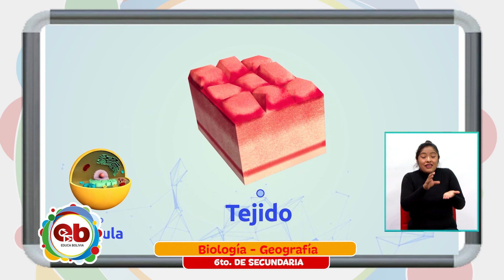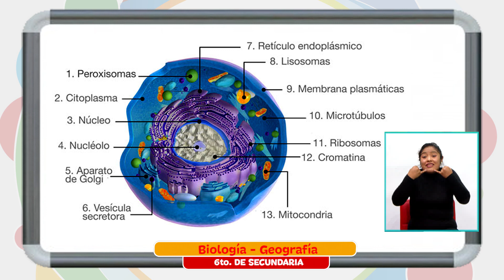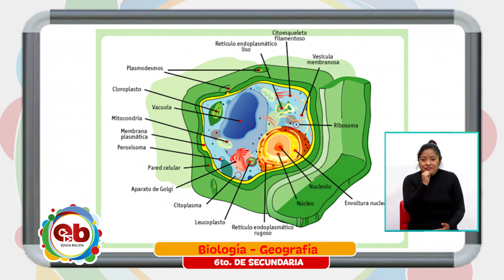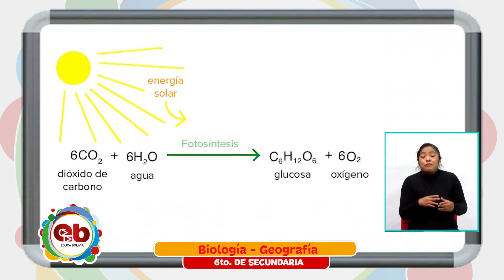6to Año de Educación Secundaria Comunitaria Productiva – Biología Geografía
6to Año de Educación Secundaria Comunitaria Productiva – Biología Geografía
“Características de la célula animas y vegetal” con la Maestra Ximena Aliaga
Clase viernes, 19 de febrero de 2021